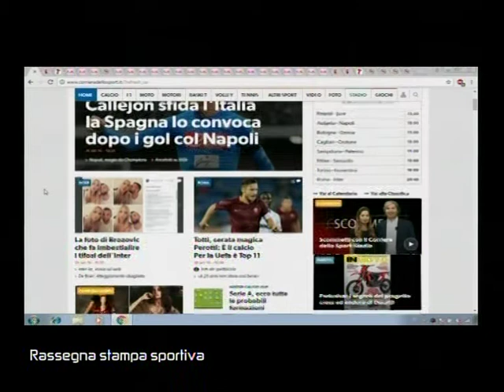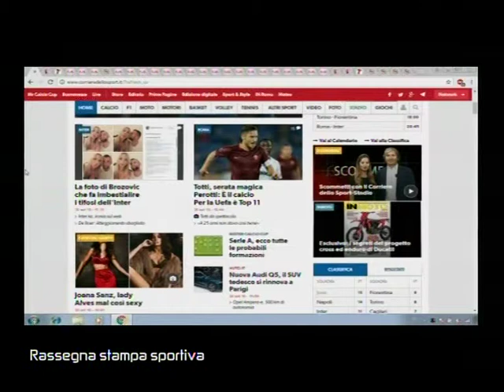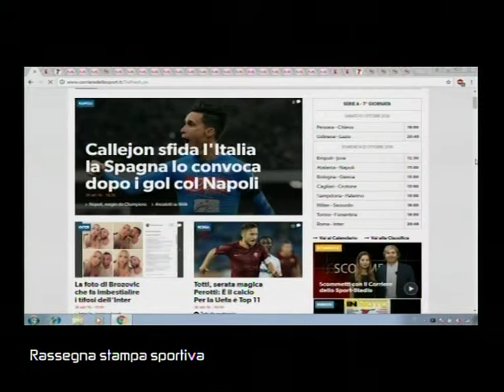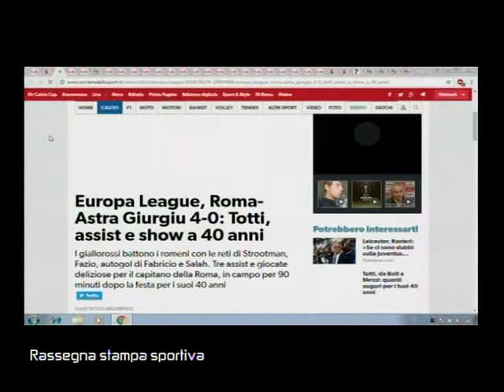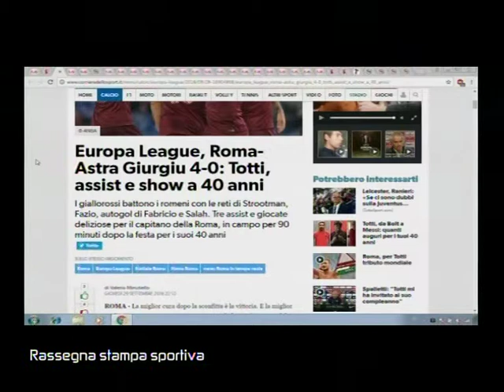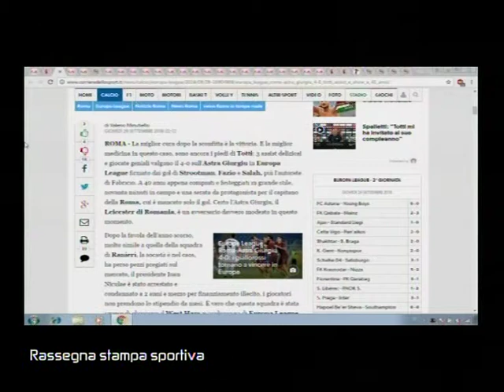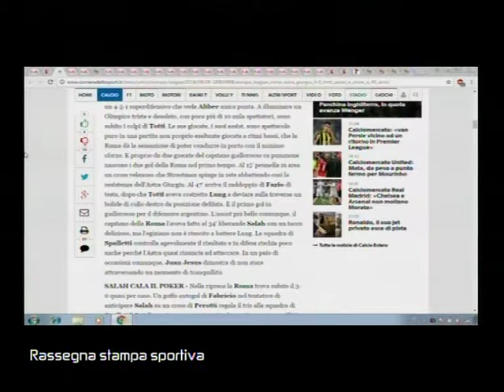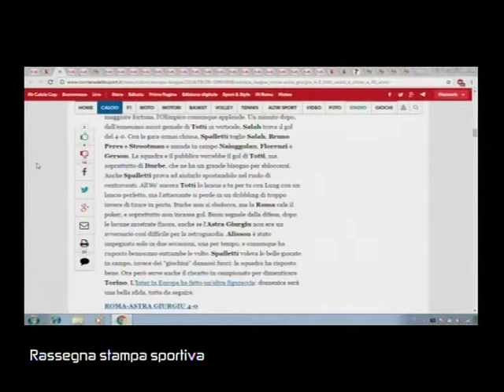SUPERSPORT 00094 01